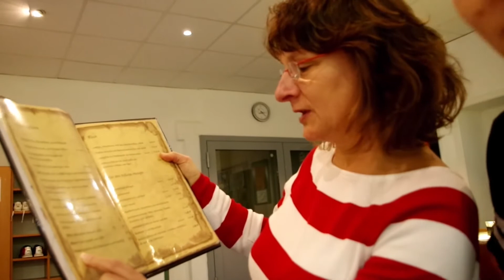Kegeln Vlog - Max Adlersson (by AdlerssonPictures)